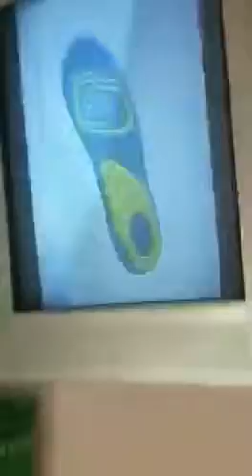control ANPC Mamaia8304